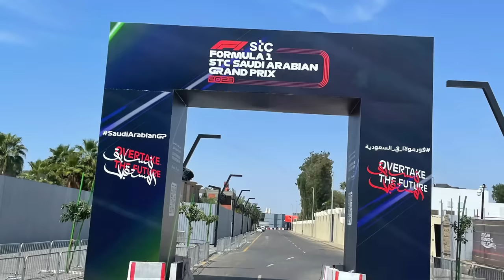Saudi Arabien. Das Vulcan- und Wüstenland / Nahostreise EP43